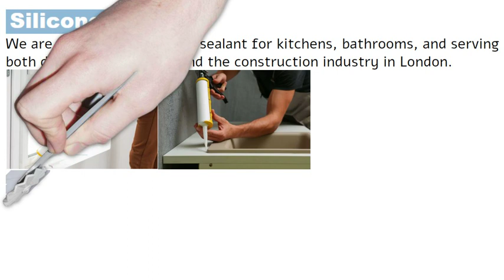Short Video Presentation Silicone Line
We are specialists in silicone sealant for kitchens, bathrooms, and serving both domestic customers and the construction industry in London.